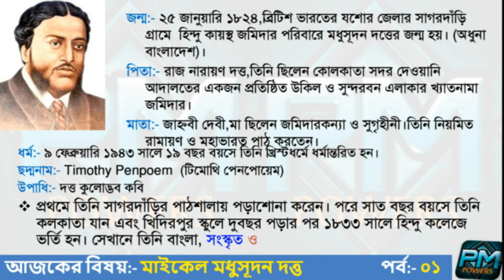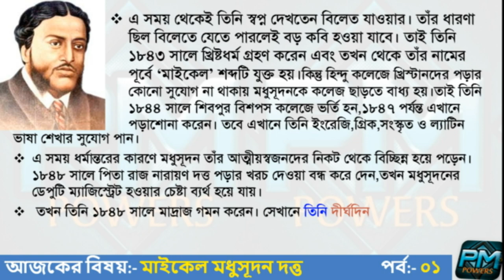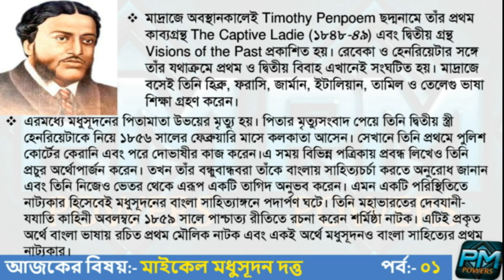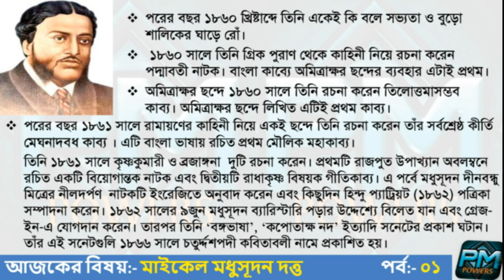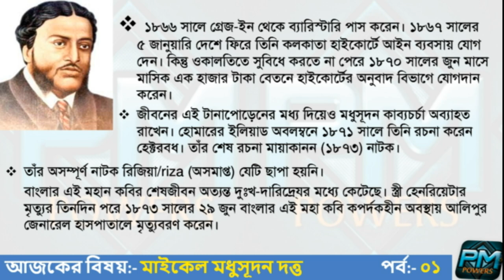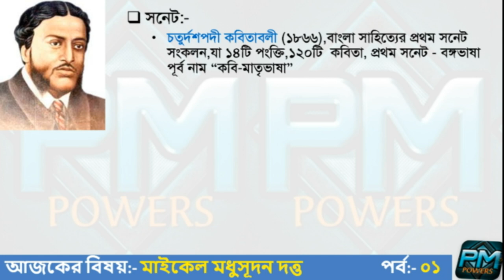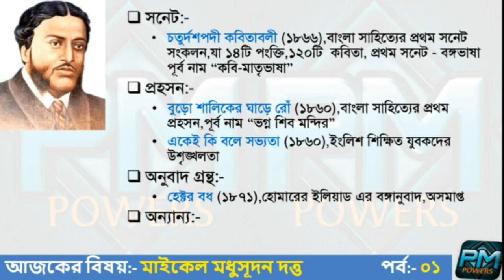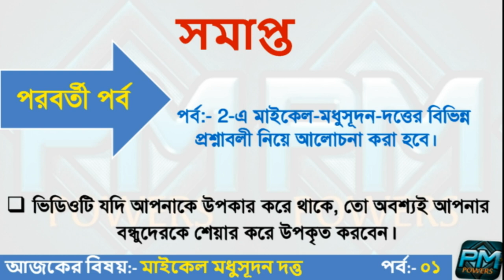দত্তের জীবনী ও সাহিত্যকৃতি এবং বিভিন্ন প্রশ্ন পর্ব - ০১।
Hi

এখানে  প্রথম পর্বে মাইকেল মধুসূদন দত্তের জীবনী ও সাহিত্যকৃতি এবং বিভিন্ন প্রশ্ন সম্পর্কে আলোচনা করা হয়েছে।
 সকল চাকরি/নিয়োগ ও পরীক্ষার প্রস্তুতির জন্য, SSC,TPSC,TET,CTET, IBPS, BANK, RRB, ICDS,BCS  ও অন্যান্য নিয়োগ সংক্রান্ত suggestion & MCQ  প্রশ্নোত্তর।